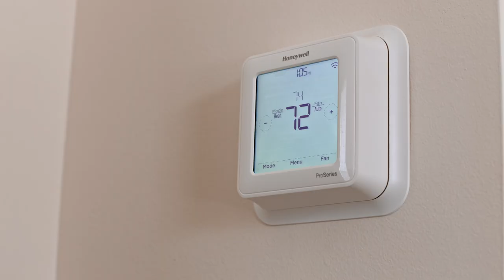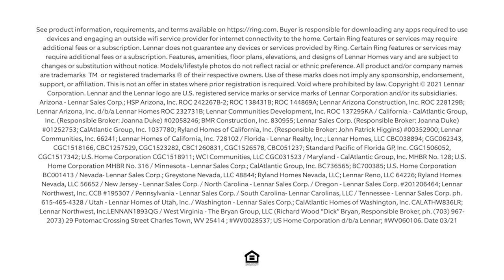Lennar Communities Connected by Ring - the Everyday Made Easy | Life With Ring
Lennar Communities Connected by Ring offer connected homes that are simple and secure. For JaQuan and Monica in Chicago, IL, that means they can keep an eye on what’s happening at home from anywhere. And with a seamless wifi experience throughout their home thanks to an eero Pro 6 mesh wifi system, they can enjoy a reliable wifi signal even when the entire family of seven is online watching movies, gaming, doing homework or working.

With Lennar’s commitment to quality and simplicity and Ring’s spirit of innovation, we’ve designed neighborhoods with built-in devices that are ready to make your everyday effortless from day one.

Ring provides effective, affordable whole-home security that works together to give you peace of mind. Upgrade your home security with Ring video doorbells, smart lighting, an alarm system, and more. And review, save, and share your Ring videos anytime with a Ring Protect Plan. So no matter where you are, with Ring you’re always home. Check out the full line of Ring smart home security products at ring.com.